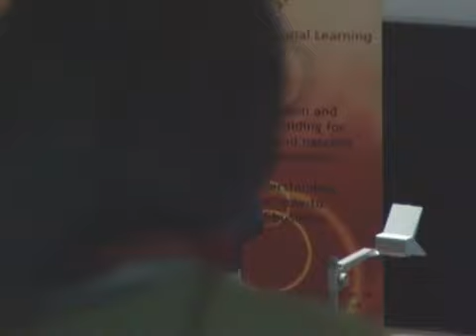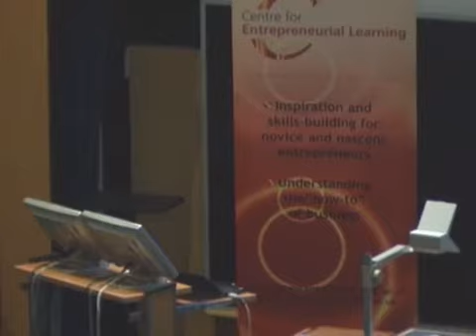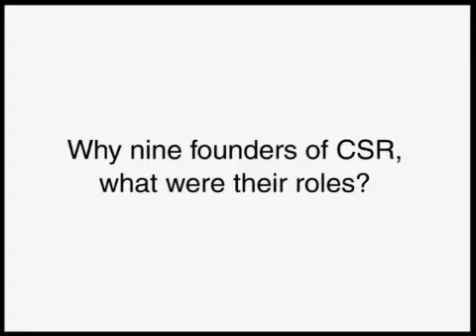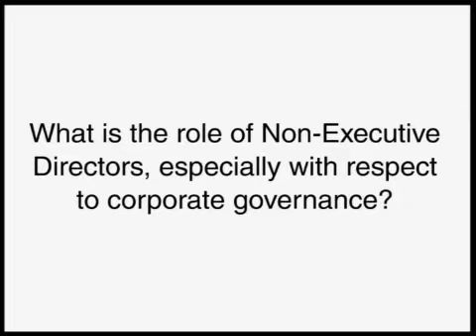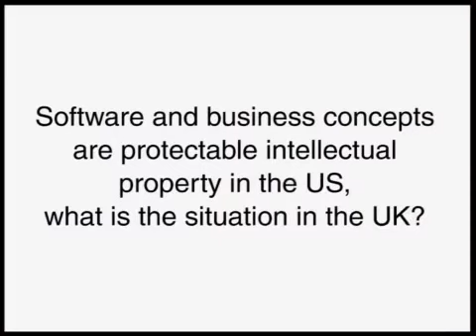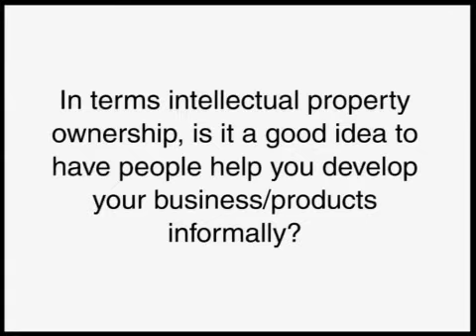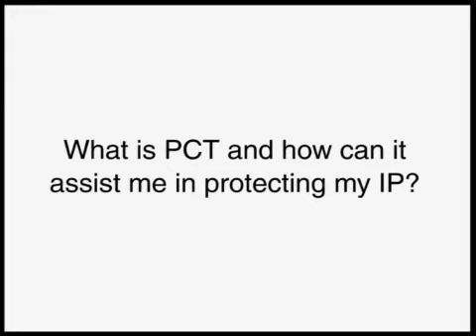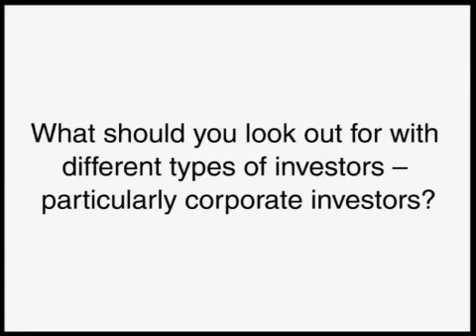Entrepreneurs and directors setting up ventures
Phil O'Donovan and Isabel Napper, speaking at the CfEL Enterprise Tuesday lecture series in 2006.